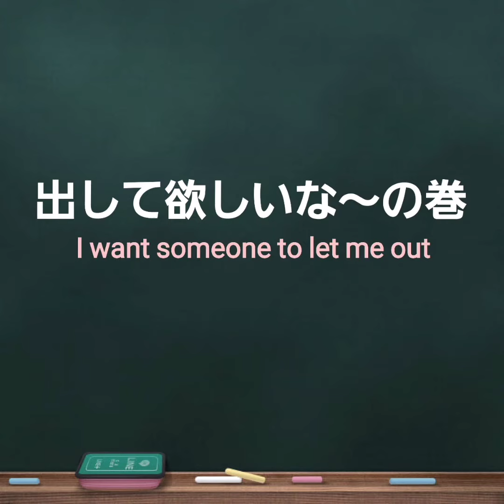【ハムスター】出して欲しいな〜I want someone to let me out〜の巻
もう２回もお散歩に出たんですが、まだ出たい様子のかんちゃん😅💧
今日は勘弁してください🙏💦